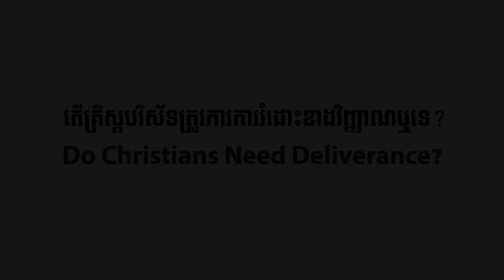១/២០ តើគ្រិស្តបរិស័ទត្រូវការការរំដោះខាងវិញ្ញាណឬទេ? - សត្រូវដែលមើលមិនឃើញ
សូមស្តាប់ឈុតបង្រៀនទាំងមូលឲ្យបានច្រើនដង នៅក្នុងគេហទំព័រខាងក្រោម៖
លោកអ្នកនឹងរៀនពីបទគម្ពីរជាច្រើនដែលនិយាយអំពីការរំដោះ និងការបណ្ដេញអារក្សសម្រាប់ពួកអ្នកជឿព្រះ។ នៅក្នុងព្រះនាមព្រះយេស៊ូវ និងដោយព្រះចេស្ដានៃព្រះវិញ្ញាណបរិសុទ្ធ យើងអាចទទួលបានការរំដោះឲ្យរួចខាងវិញ្ញាណ ហើយរស់នៅបម្រើព្រះអម្ចាស់ដោយភាពបរិសុទ្ធ (ថ្ងៃទី៨ ខែកុម្ភៈ ឆ្នាំ ២០១៦)។
Unseen enemies 1/20 Do Christians Need Deliverance? You will learn from many Scriptures that deliverance or expelling demons is for believers. In the Name of Jesus and by the power of the Spirit, we can be delivered and serve the Lord in holiness (February 8, 2016).